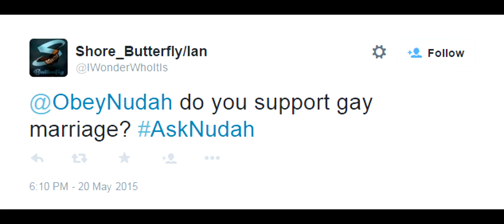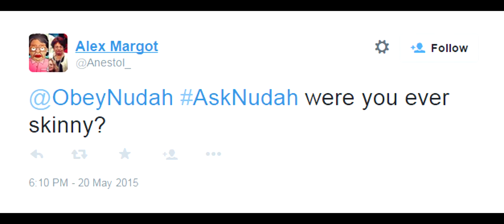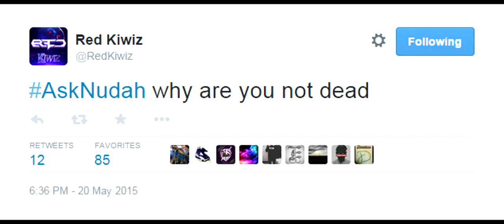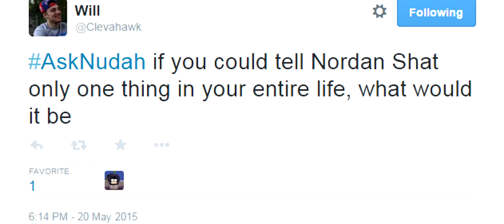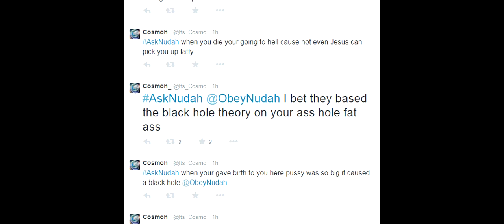Obey Nudah TELLS ALL! (Q&A)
Leave a like for literally everything at the end.

Song: 2 Chainz - I'm Different